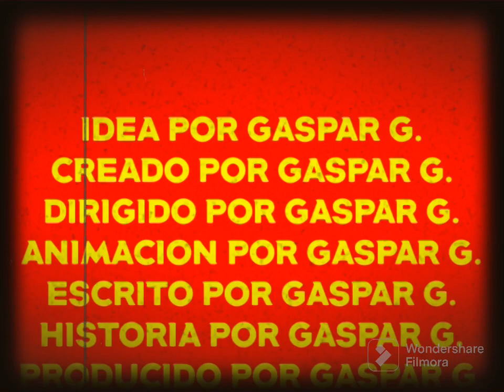EL REGRESO DEL COLOMBIANO (1950)